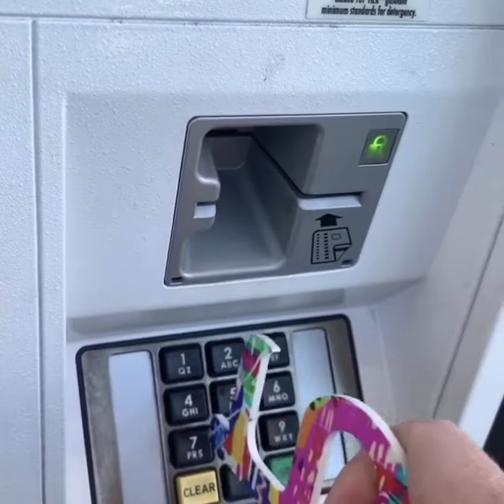Hands Free PPE Key Chains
PPE hands free key chain